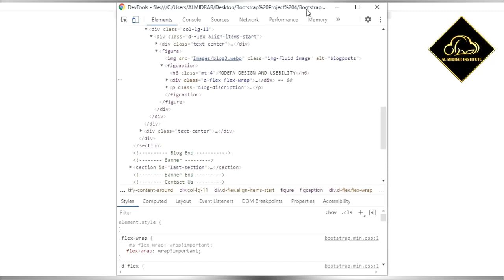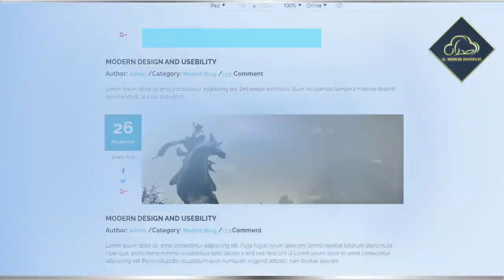Introduction To Web Designing - Student Teaser | Al Midrar Institute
Do you know you can create stunning webpages like these? This awesome webpage is created by one of the talented female student of Al Midrar Institute.

If you wish to create visually appealing websites like these then don't forget to register yourself in our upcoming workshop "Introduction To Web Designing"

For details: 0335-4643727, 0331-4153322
(Certificates will be provided)

Almidrar.com
FB.com/almidrar
Instagram.com/almidrarinst
Twitter.com/Al_Midrar
Youtube.com/almidrarinstitute
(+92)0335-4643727